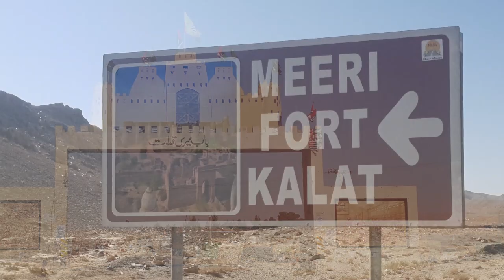Autumn Scenes of kalat Balochistan Pakistan N25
Autumn Scenes of Kalat Valley a historical place in the history of Balochistan. Kalat is a beautiful city of Balochistan province situated at the N25 Quetta Karachi highway some 139 kilometres from Quetta. surrounded by beautiful mountains and orchids of different fruits specially Cherries, Apple. Apricot, Peach, Almonds etc. The weather of Kalat is severe cold in winter but so pleasant in summer.

0:00 Beauty
0:20 Of
0:30 Autumn
0:40 in
0:50 Kalat
1:20 Nature